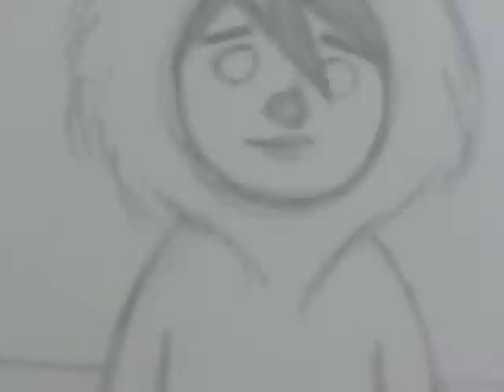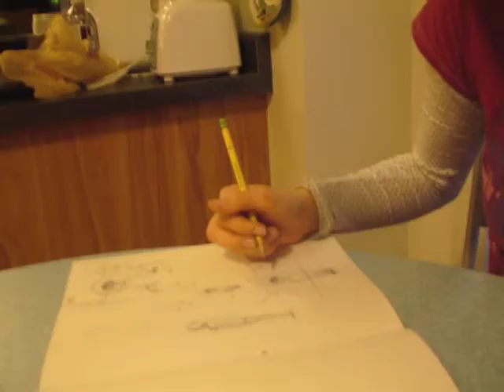one eskimo narrative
a narrative movie done for my information, images, and ideas class in montserrat. its supposed to tell a story through still images, and i picked one eskimo as my subject! :]